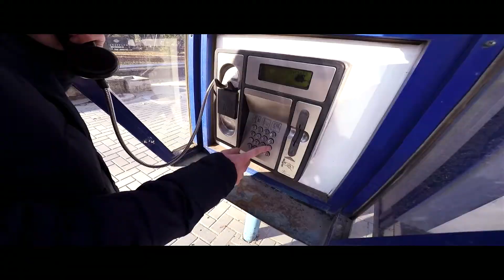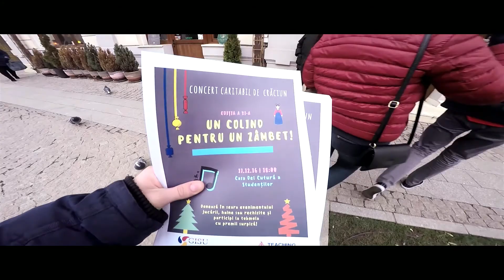GoPro: Rumunia 2017